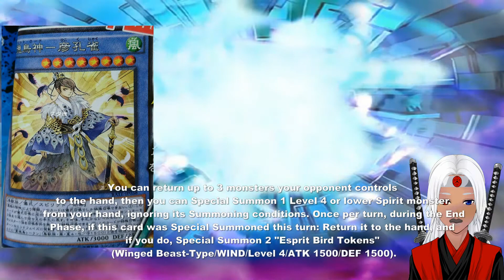YuGiOh Esprit Archetype Review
Yo ho ho and a Bottle of Sake